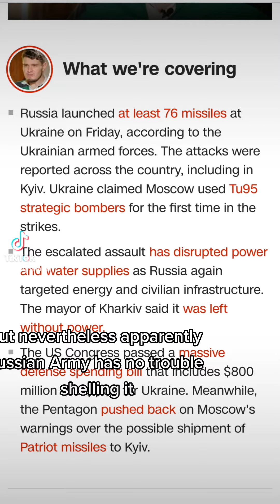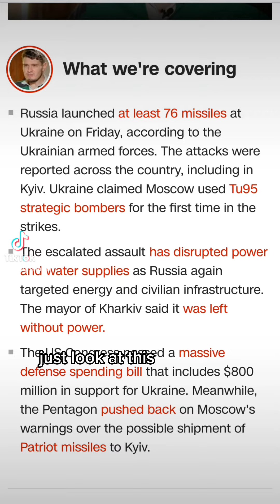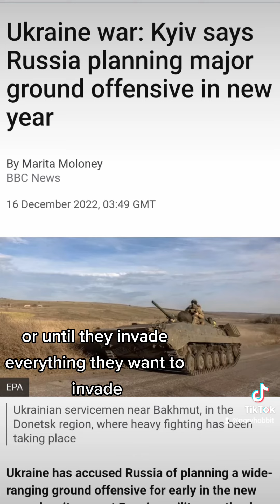Update on Ukraine -attacks across Ukraine with casualties, Russia will not stop, it must be stopped